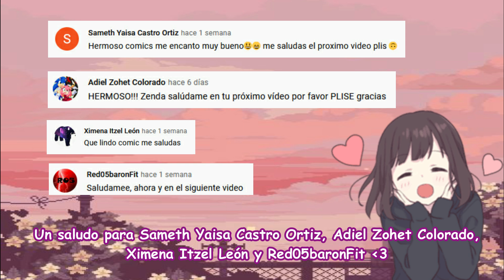Sonamy Comic - Admirador Secreto (Español)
Espero les haya encantado el video ❤

Entren al link para visitar al artista del comic ;) : ​​

* Instagram - hare encuesta de todo tipo, como tambien aceptare recomendaciones de los comics que ustedes quieran que traduzca uwu

* Twitch - comenzare a hacer directos en cuanto acaben mis clases y asi poder jugar con todos ustedes :')

Vi este comic en Instagram y entre en debate si era un comic sonamy o un comic de Sonic (lol) de todas maneras queria traerles la traduccion para que puedan disfrutarlo! ❤ (Pense que duraría menos tiempo y miren nomás jajajaja ME ENCANTO)

Si quieres tu saludo solo dejalo en el video más actual de mi canal para poder agregarte en el siguiente video  ❤